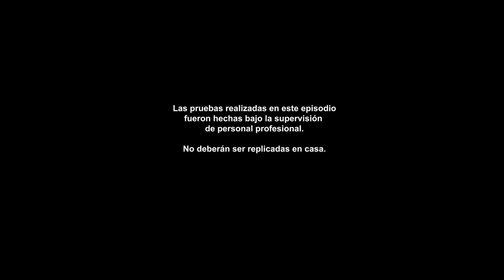Pulsar Proam Episodio 5